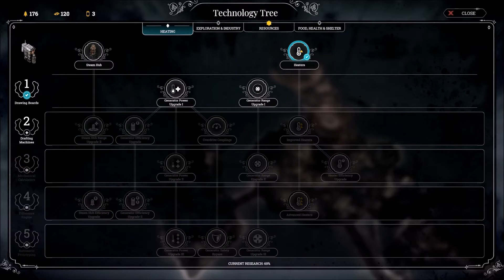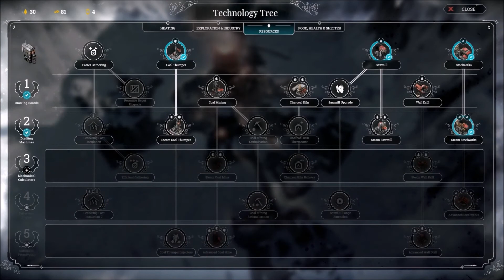Frostpunk gameplay italiano episodio 1 l'arca dei semi!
In questo gioco spietato ci troviamo di fronte ad un'era glaciale post apocalittica. Per far sopravvivere la nostra città dovremmo prendere decisioni morali difficili!
Dai creatori di This war of mine (11 bit studios)

..::PER SUPPORTARCI SU TIPEEE::..

..::CONTATTI::..
Steam Simone ►sim183
Steam Simona ►sindar87